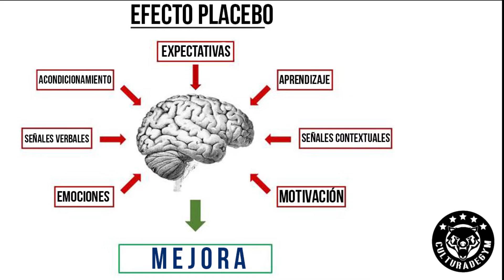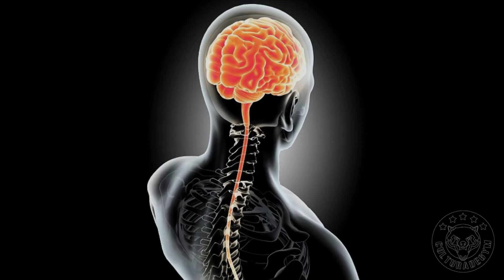SUPLEMENTACIÓN DEPORTIVA Y EFECTO PLACEBO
▬▬▬▬ REFERENCIAS ▬▬▬▬